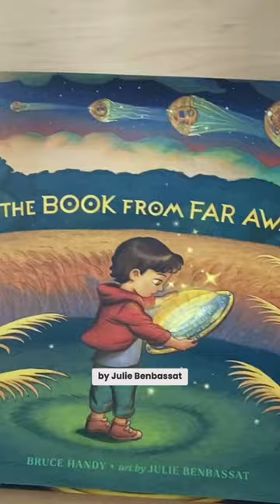This Children’s Book is Missing What Most Books Have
Check out this gorgeous children’s book, “The Book from Far Away” by Bruce Handy and Julie Benbassat. You might recognize Julie from our videos: Creature Design xoxo Prof Lieu

• Portfolio critiques
• Artist calls

• Pro development
• Portfolio critiques

👂AUDIO EQUIPMENT
96 Pack Acoustic Panels Studio Foam Wedges 1" X 12" X 12"